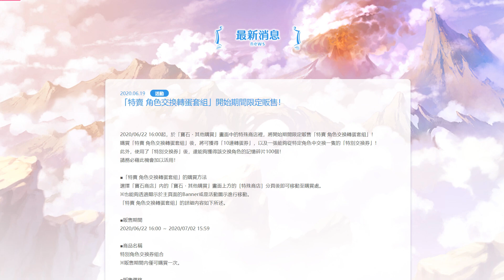台版資訊｜特別交換券自選角色！？到底要選什麼角色好？【超異域公主連結☆Re:Dive】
【關於】
觀眾閒聊用Discord群組：